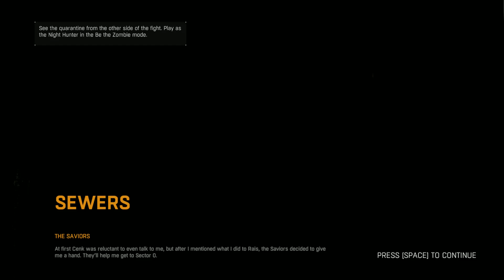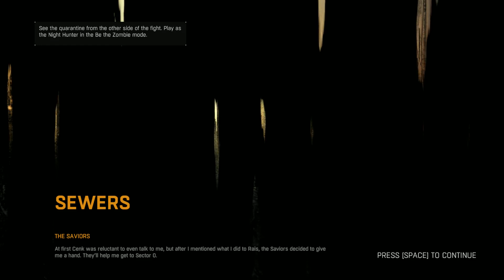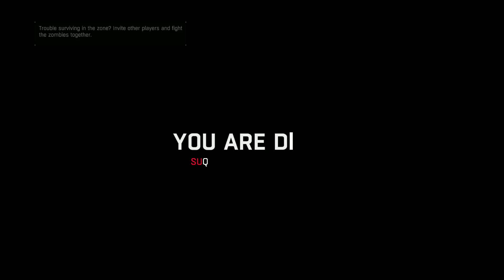Dying Light | part 23